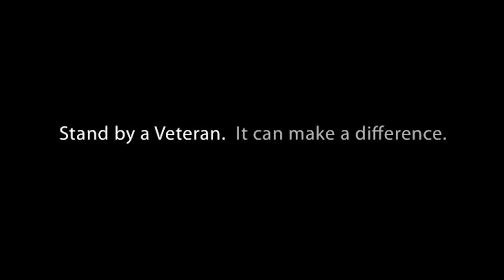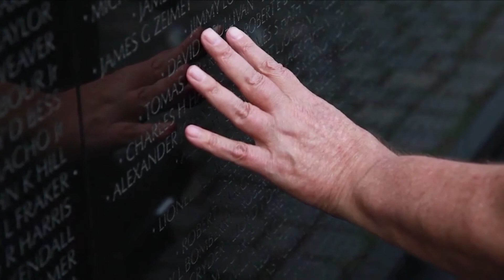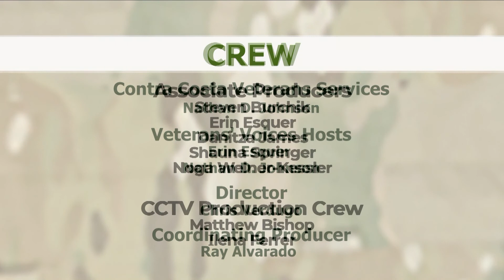Veterans' Voices February 9, 2021, CalTap: Making the Transition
Veterans’ Voices hosts a discussion about the transition from service to civilian life. Guests include Josh Zebley of CalVet’s Transition Assistance Program, Angela Brush of Team Rubicon and Kris Lord of Team Red White and Blue.